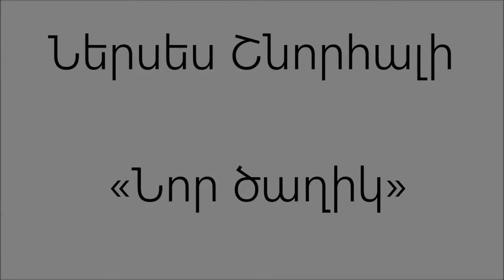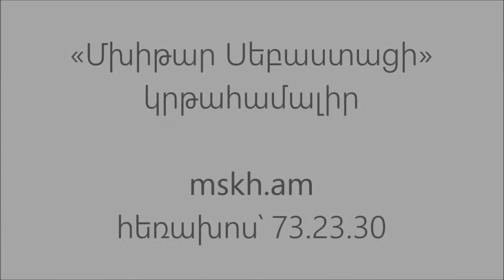Nerses Shnorhali «Nor tsakhikh». Ներսես Շնորհալի, «Նոր ծաղիկ»